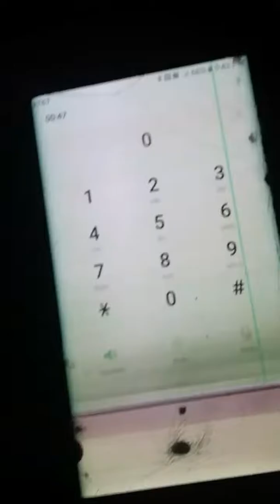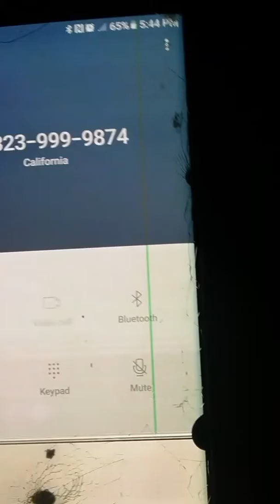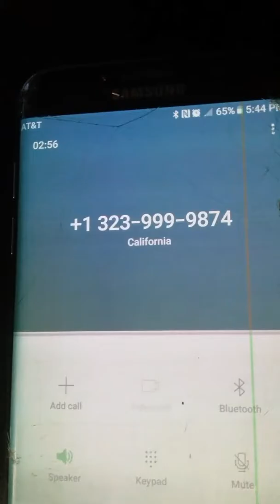American Espresso Phoney Scammings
Telemarketing scammers